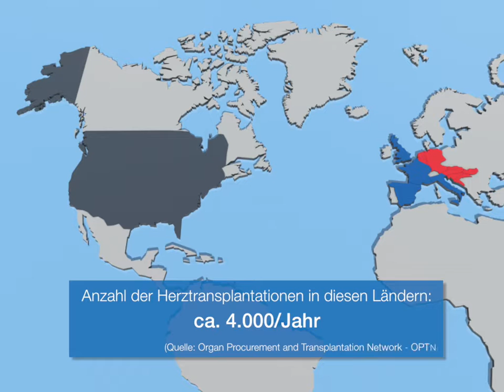03 Digitale Landkarte NRW Kunstherz Reinheart